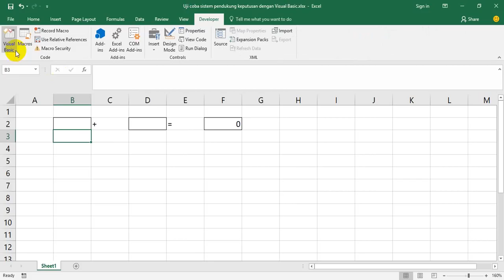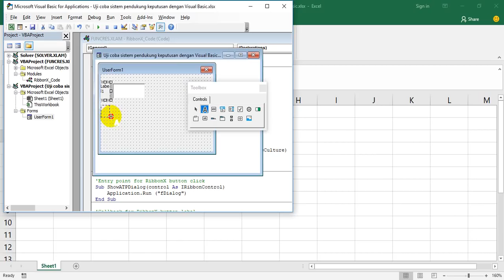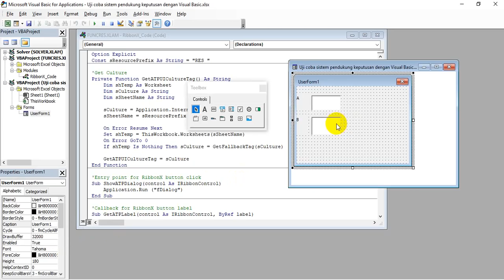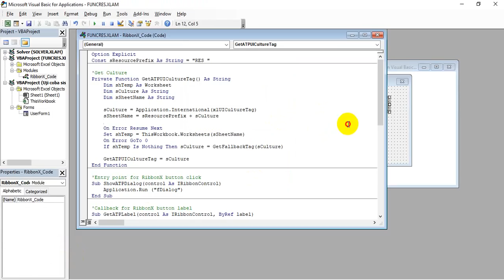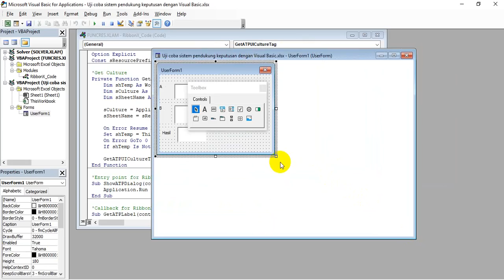Aplikasi Sederhana dengan Excel VBA DSS 1 membuat layout userform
TAWARAN 1
Bila membutuhkan bantuan untuk jasa pembuatan aplikasi menggunakan visual basic dan excel
Dapat menghubungi laboratorium kami: